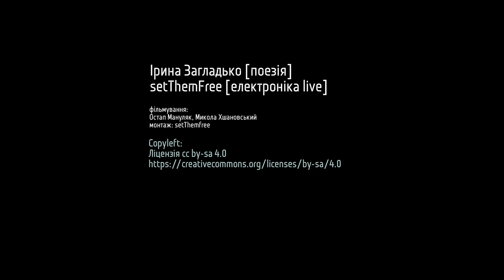I am saying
Ірина Загладько [поезія]
setThemFree [електроніка live]

Фільмували: Остап Мануляк, Микола Хшановський
Монтаж: setThemFree

Tech: SuperCollider, Fedora Gnu/Linux